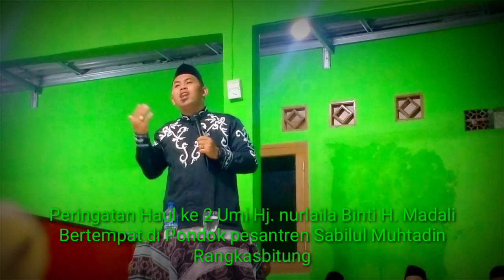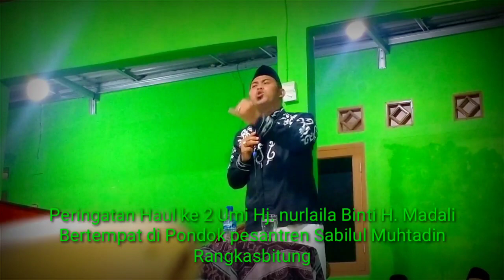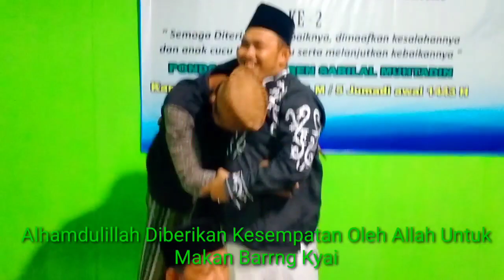Kyai Bubuk Ranginang (Kyai Ajat Sudrajat) - Keutamaan Tahlil - Full Ceramah Sunda Lucu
Kyai Bubuk Ranginang - Full Ceramah Bahasa Sunda Lucu II Keutamaan Tahlil
Keutamaan Tahlil
Ceramah Bahasa Sunda Lucu